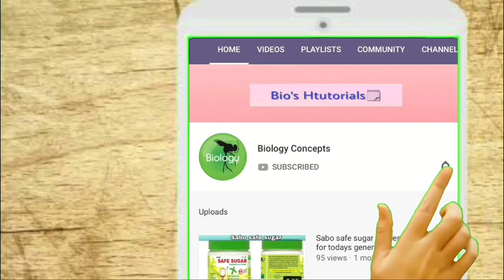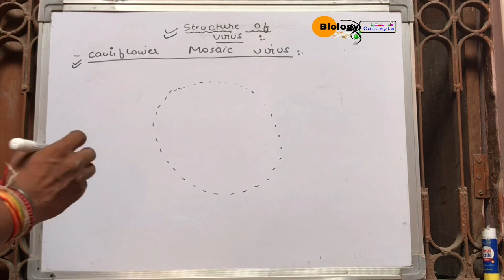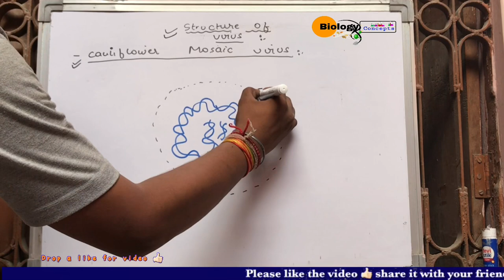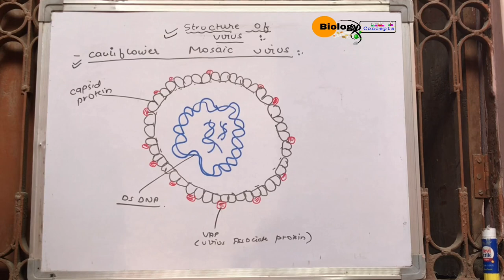Structure of cauliflower mosaic virus ll biology ll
In todays video i m going to tell you the structure of cauliflower mosaic virus...
Watch the whole video to get its structure with labelling...

Step by step i will tell you how to make structure of cauliflower mosaic virus ...

Cauliflower mosaic virus is a virus which belongs to the genus caulimovirus and the family of this virus is caulimoviridae...

The genome it contain in its structure is ds dna which is 8000 bp long..
The symmetry of the cauliflower mosaic virus is icosahedral.. and its structure do not contain any envelope...

It contain some structure which is present outside the Dna to protect it..

To learn more about cauliflower mosaic virus watch the whole video 👆🏻👆🏻👆🏻👆🏻👆🏻👆🏻👆🏻👆🏻👆🏻👆🏻👆🏻